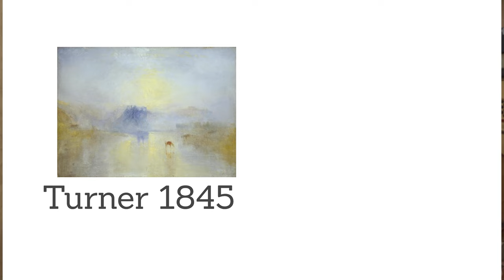Stop whinging when watch brands give us what we want! Watch genres and why they exist.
People constantly complain, one of the things watch folk complain about is getting more of what we want - a classic example is the steel, integrated bracelet, blue dialled sports watch.  AP had the first with the royal oak but after that has come at least dozens more from Patek Phillipe, Tudor, Bulgari, Piaget, IWC, Cartier, Vacheron Constantin and many, many more.

Here I talk a little about how this is normal, it happens in pretty much very field of endeavor of art and design and in fact we should be happy, excited even. Because the only reason these are being made is because its clear we want them.

For your awareness some things about me and the channel.

Im an engineer whose into human behavior, loves the ideas behind art and sees watches as a mix or science, craft, art, business, history, technology, philosophy and psychology.  As a result my videos cover all that ground.

Just to be clear, I hate the expression "its just a watch". If you got this far watches matter to you and they represent a bridge between us - dismissing them as unimportant seems wrong and disrespectful.  That doesn't mean we cant and don't have fun, it just means we should not be totally mindless of others.

I'm a watch collector and curator - I like my collections to have a theme.  My collection has several themes:
1. Vintage Alpina watches
2. Travel watches (GMT. UTC, world timers, home times, dual times)
3. Seiko Prospex dive watches
4. Breitling chronographs
5. Stuff I just really like.